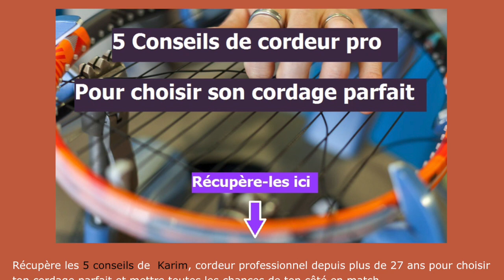💵 Je savais ce que j'allais gagner avant chaque match - Kristof Vliegen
🧠 14 secrets de préparateur mental pour se libérer de la frustration en match

💁🏻‍♂️ Pour notre 94e épisode, on a reçu l'ancien N°1 Belge, Kristof Vliegen au micro de Tennis Legend Podcast.